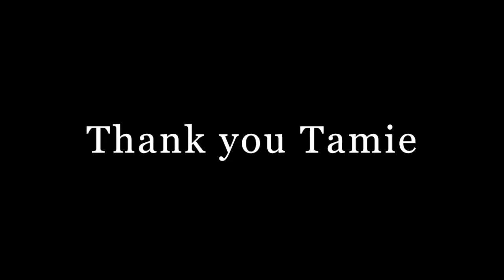FreedÔm Generation : Key-Testimony of Tamie (Living on Light)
Thank you Tamie.

Love & Gratitude

Be careful, the content of this video does not replace the advice of a doctor.

Video 100% © International ∼ FreedÔm Generation

Breatharian, Pranic Living, Breatharianism, Pranism, Living on light, Pranic nourishment, Pranic nutrition, Pranic living